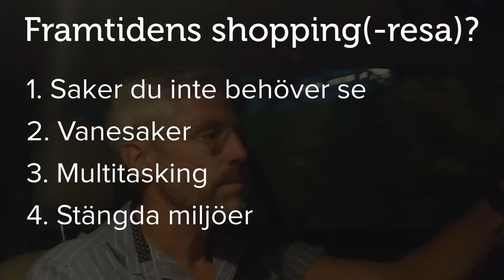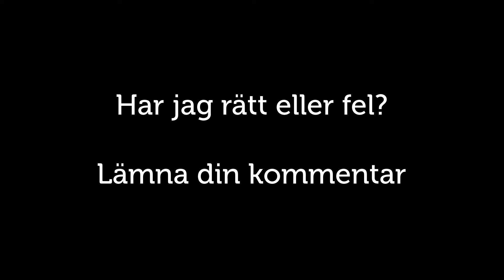Framtidens shopping(-resa)?!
Röst och röststyrning kommer att vara en självklar del av våra framtida shoppingresor. Men när och hur? Kolla här så får du ett tänkbart och kanske till och med troligt scenario.